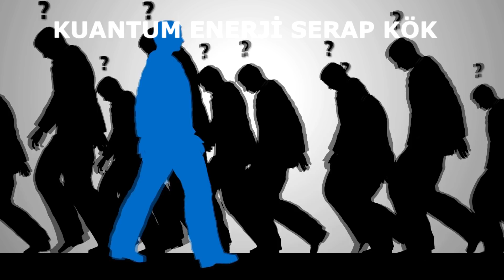ŞANS AÇMAK İÇİN MUTLAKA BU ÇALIŞMAYA KATIL ( şans 1 nisan )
şans reikisi ile şansını açabilirsin. Peki şans reikisi nedir,
şans reikisi nasıl yapılır cevap bu videoda. ayrıca yeni ay 1 nisan da koç burcunda bu sebeple bu enerji ile çalışmak için mükemmel bir zamanlamadır.

ALMA VERME DENGESİ İÇİN SOKAK HAYVANLARINA LÜTFEN 1 KAP MAMA VE SU BIRAKMAYI İHMAL ETMEYİNİZ. MAMA KUMBARASINA MAMA VEYA TEMA VAKFINA FİDAN BAĞIŞLAYABİLİRSİNİZ.

SEVGİLERİMLE ❤🙏🌹